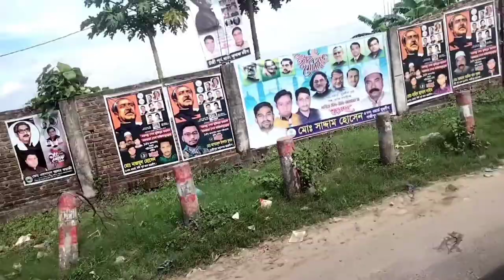অফিসিয়াল কাজে মর্গেজ।সম্পত্তির ভিজিটে গিয়েছিলাম। মরগেজ সম্পত্তি বিক্রি করা হবে। Daily blog video 1